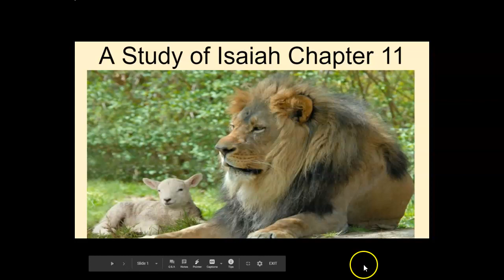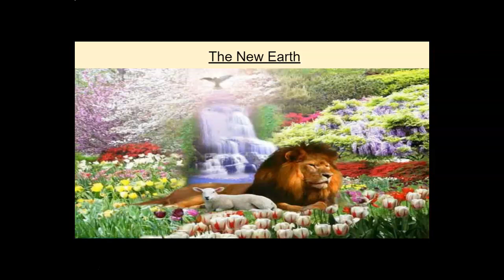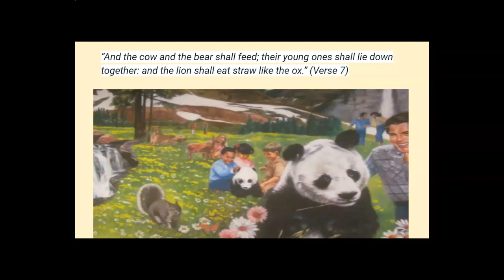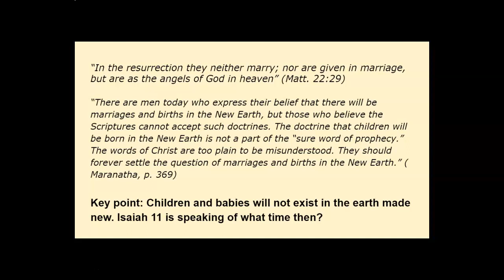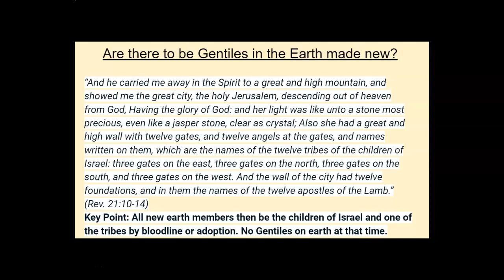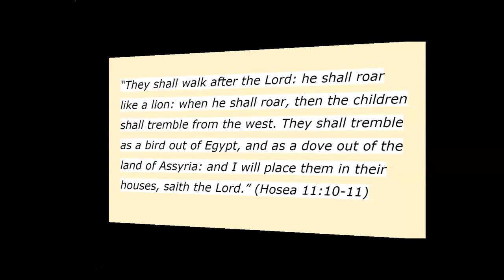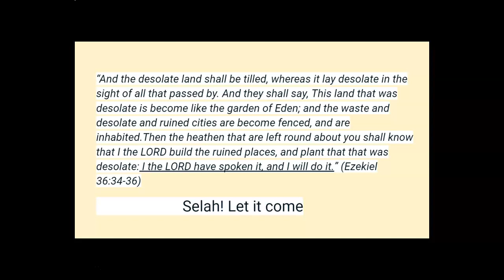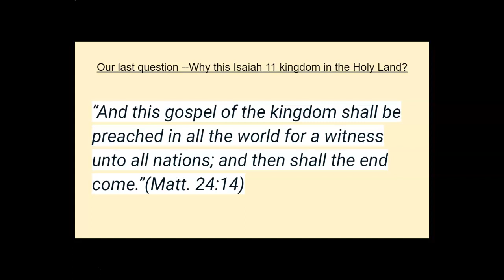A Study of Isaiah Chapter 11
We go over Chapter 11 and show the timing of it , whether it will be in the earth made new or in this world.